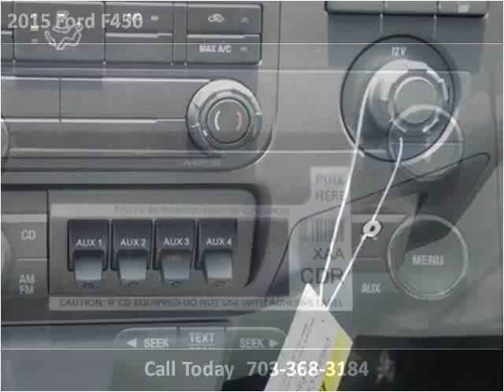2015 Ford F450 New Cars Manassas VA